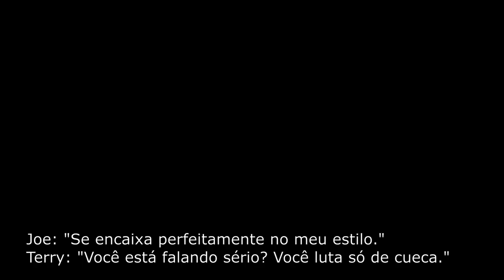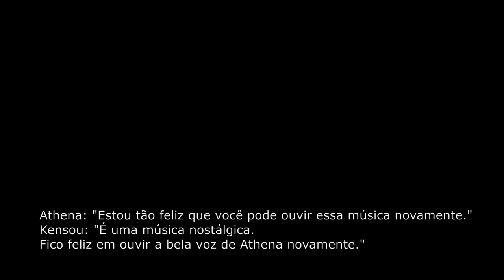The King of Fighters 94 Medley - Acoustic Guitar Cover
(ENG)
Cover of songs from The King of Fighters 94 on acoustic guitar.
Let's remember the excellent soundtrack of this classic released in 1994.

- BTC: bc1qqg4euq9jrpmgk7ey9c8wq6w2qz0yxwxpevh2wu
- ETH: 0x9f360f77c0499db3b7Fd78b5C6d40E8B7035EC9B
Learn to play an instrument:

Piano For All:
Learn to play piano Ballads, Pop, Blues, Jazz, Ragtime and how to ‘play-by-ear’ and eventually you will be able to play some amazing Classical pieces:

Secrets of Brazilian Guitar:
Learn the main Brazilian Rhythms Bossa-nova, Samba, Samba de Partido Alto, Sambão and Choro. To play the Brazilian Guitar Style:

(PT-BR)
Cover das músicas do jogo The King of Fighters 94  no violão.
Vamos relembrar a excelente trilha sonora deste clássico lançado em 1994.

- BTC: bc1qqg4euq9jrpmgk7ey9c8wq6w2qz0yxwxpevh2wu
- ETH: 0x9f360f77c0499db3b7Fd78b5C6d40E8B7035EC9B

Aprenda a tocar um instrumento:
Guitarra Intensiva 2.0:
Tudo o que você precisa saber para dominar a guitarra elétrica, com 1h de estudos diários.

(ESP)
Cover de canciones del juego The King of Fighters 94 en guitarra.
Recordemos la excelente banda sonora de este clásico lanzado en 1994.

¡Apoye al canal!
- BTC: bc1qqg4euq9jrpmgk7ey9c8wq6w2qz0yxwxpevh2wu
- ETH: 0x9f360f77c0499db3b7Fd78b5C6d40E8B7035EC9B

Aprenda a tocar un instrumento:

¿Quieres aprender a tocar el piano sin salir de casa?

Timestamp:
0:00 Neo Geo logo
0:10 Opening Kaimaku (MVS title)
0:48 JUNGLE BOUNCER (Brazil Stage)
2:00 Ne! (English Stage)
2:59 Ryuuko no Ken (Mexico Stage)
4:50 SLUM No.5 (America Stage)
6:05 NAPOLITAN BLUES (Italy Stage)
7:17 ESAKA (Japan Stage)
8:25 Yuu (Korea Stage)
9:30 Psycho Soldier ''K.O.F. Version'' (China Stage)
10:41 Getsutou R&D (Boss Stage 1)
11:50 Ketsutou R&D (Boss Stage 2)